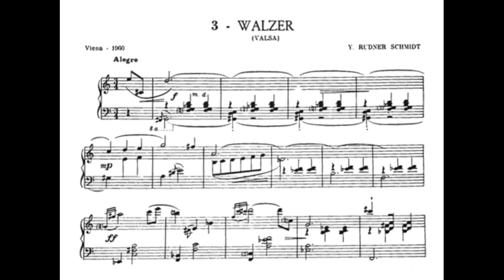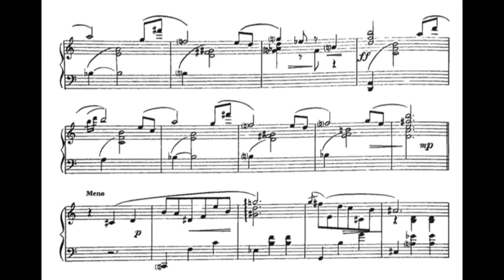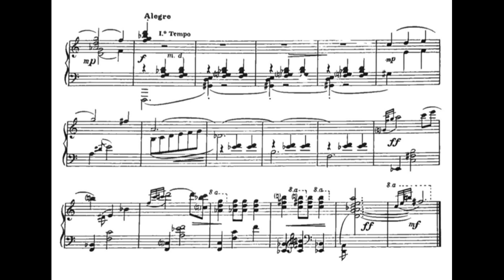Yves Rudner Schmidt: Walzer, 1960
Terceira peça do Ciclo Impressões Europeias.

Partitura: Ricordi, 1971.

Piano: Daniel Cristiano Santos Apresentado à ECA-USP como parte da Tese de doutorado do pianista.